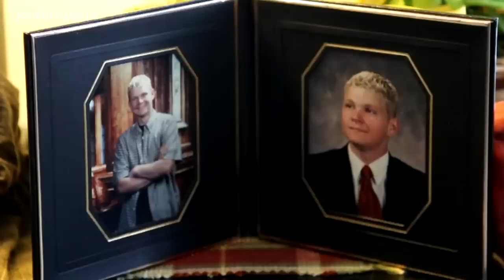America's Opioid Epidemic is a Public Health Emergency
In Luzerne County, Pennsylvania, drug overdoses are now the leading cause of death for the under 50s. Inigo Gilmore meets the affected families, overworked coroners, and the taskforces fighting the drug trade.

Inigo Gilmore – Ref. 7163